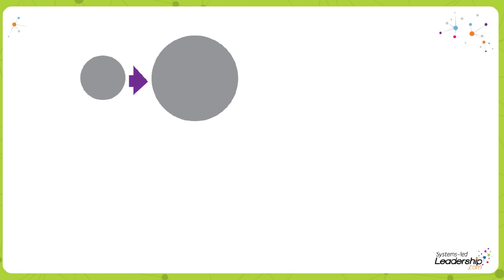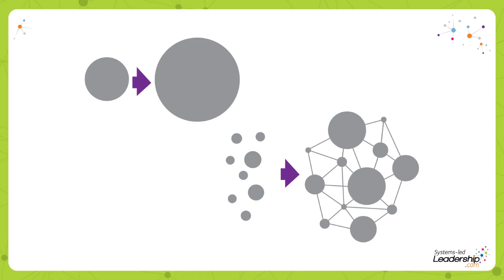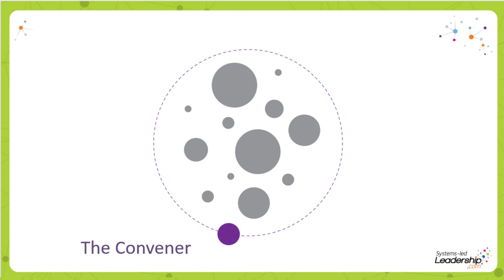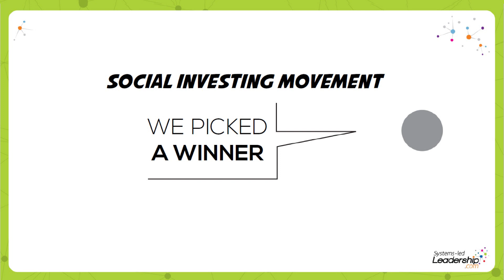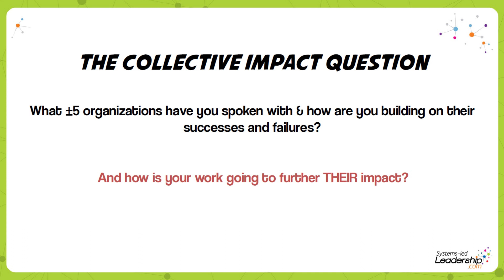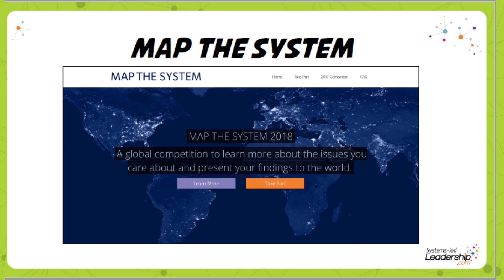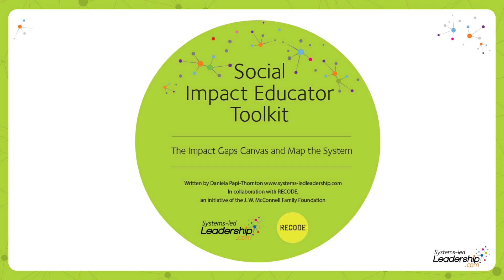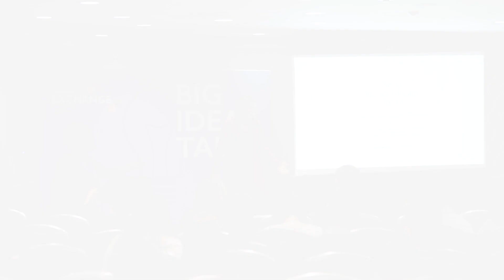From Social Entrepreneurs to Systems Change Leaders - Daniela Papi-Thornton | Ashoka U Big Idea Talk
What does it take to move the needle and address society’s toughest challenges? Systems-led leaders. Hear Daniela Papi-Thornton dive into what system-led leader means and how education and funding programs need to start recognizing this way of thinking to make a lasting impact .

Big Idea Talks showcase ideas that inspire and teach the changemaker in us all. Big Idea Talks are produced by Ashoka U, a group dedicated to transforming higher education into a tool for social change.